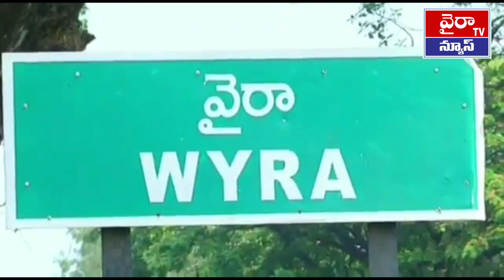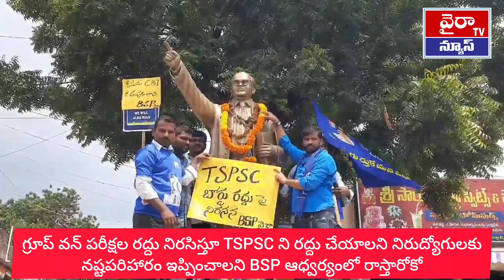గ్రూప్ వన్ పరీక్షల రద్దుని నిరసిస్తూ BSP ఆధ్వర్యంలో నిరసన//BSP NIRASANA IN WYRA